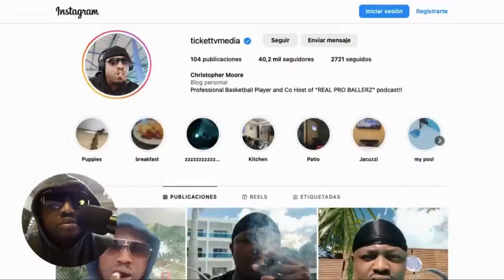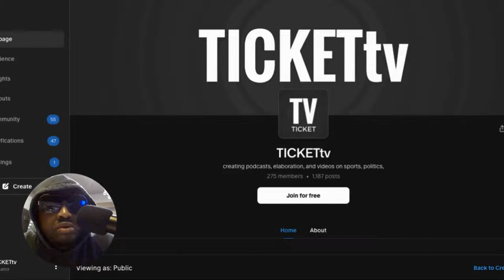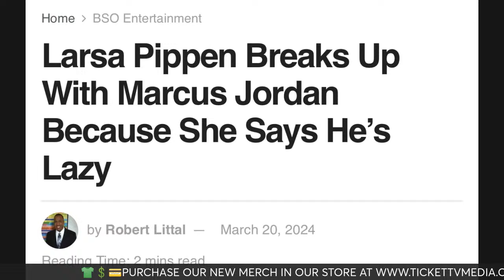🔴LARSA PIPPEN BLASTS MARCUS JORDAN AFTER HE LEAVES FOR GOOD!